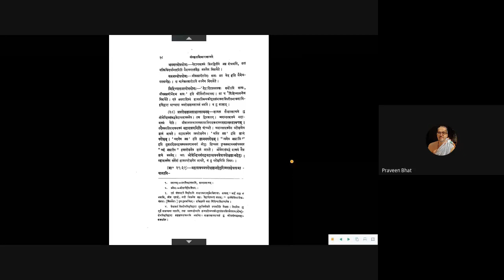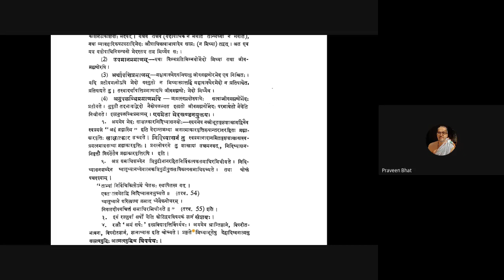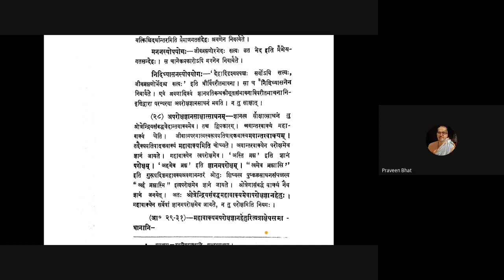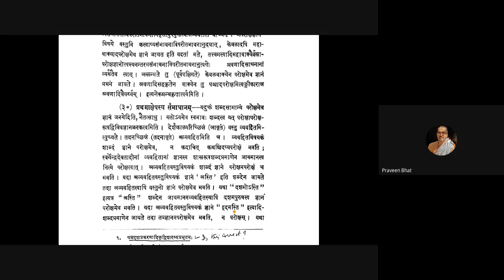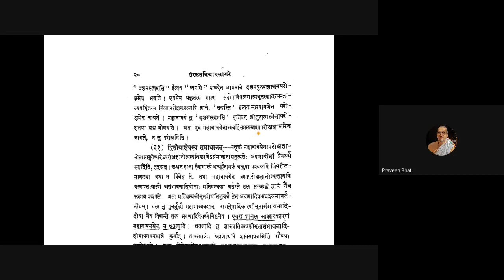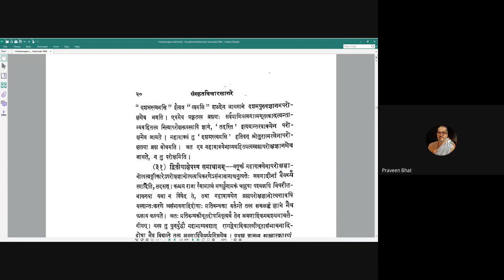Vicharasagara 010 20200705 (1.29 -1.30)